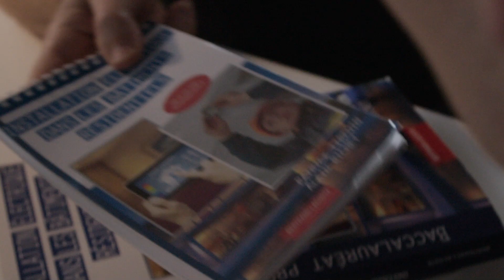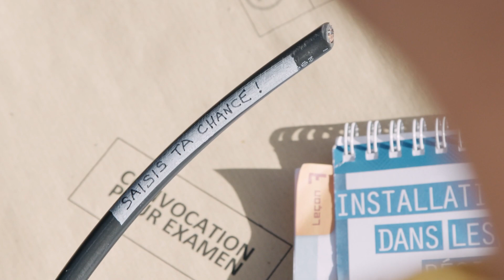Démarquez vos installations avec DISTINGO NX’TAG. Episode 1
Découvrez la nouvelle gamme U-1000 R2V DISTINGO NX’TAG à travers les aventures de Tom.